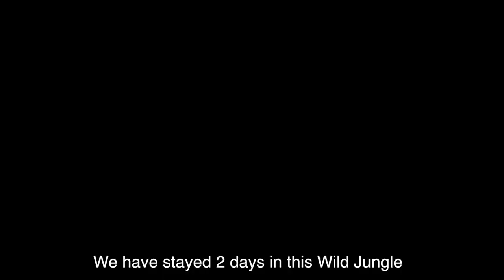Primitive Technology - Survival Skills in Jungle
This jungle name is Bu Gia Map which is located in Binh Phuoc a province of Vietnam

My name is Mike (Mai Quang Tung) and English is not my native language but I am learning with all my best.

I love to travel and discovery the world. I found Youtube is the way for sharing my all passion.

Mike